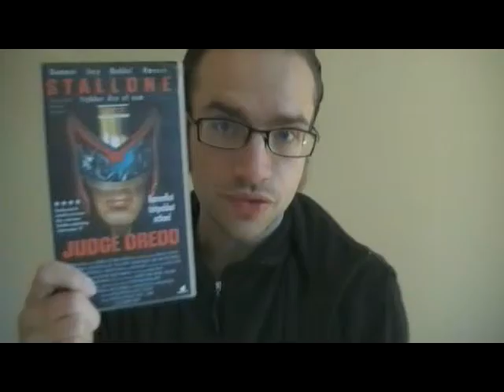Judge Dredd movie review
Timecodes for what I review:
00:45 plot
3:35 cheesy fun, unsatisfying as an adaptation
5:30 typical action flick, fast pace
7:00 hammy acting, good FX
8:25 melodrama, emulating comic book grandeur, production design
9:05 action, Rob Schneider
10:00 interesting themes
11:30 Sly, Assante and Prochnow

Judge Dredd:

The spoiler-ridden(21 and a half min) video where I go over thoughts I had on the movie

Dredd 3D:

The spoiler-ridden(33 and a half min) video where I go over thoughts I had on the movie